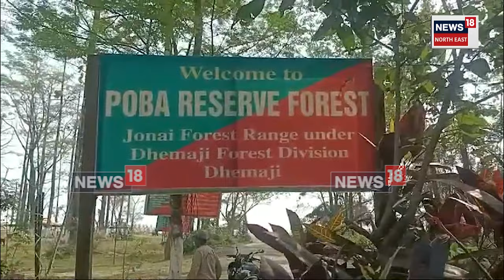Poba Reserve Forest : বিশ্ব পৰ্যটন দিৱসৰ দিনাই চৰ্চাত জোনাইৰ পবা সংৰক্ষিত বনাঞ্চল | N18V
Poba Reserve Forest  | বিশ্ব পৰ্যটন দিৱসৰ দিনাই চৰ্চাত জোনাইৰ পবা সংৰক্ষিত বনাঞ্চল। জোনাইৰ পবা সংৰক্ষিত বনাঞ্চলখন বিভিন্ন প্ৰাকৃতিক পৰিৱেশেৰে ভৰপূৰ। চিয়াং লালী নদীৰ দাঁতি কাষত অৱস্থিত পবা সংৰক্ষিত বনাঞ্চল বনৰীয়া হাতী, বন ঘৰচীয়া ঘোঁৰা, হৰিণ আদি বিভিন্ন জীৱ জন্তুৰ বিচৰণস্থলী।